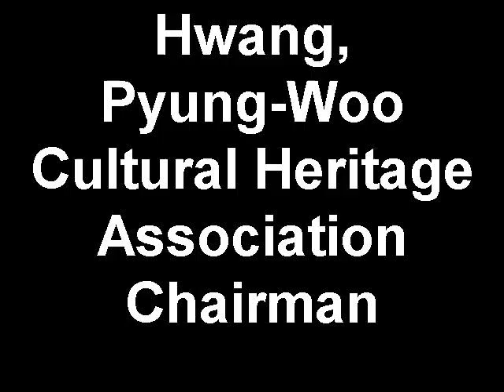Hanoks - My Point of View (24)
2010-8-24  Hwang Pyung-Woo, Chairman of Korea's Cultural Heritage Association, and also of the Cultural Heritage Research Institute visited David Kilburn's hanok to explain his views about hanoks